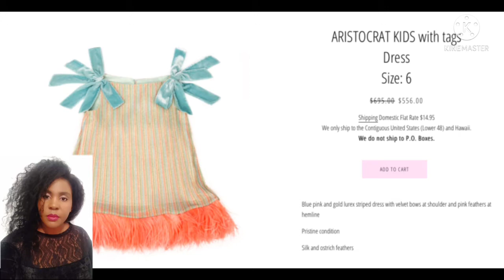Khloe Kardashian Is Under Fire For Reselling True's Used Clothes Online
Khloe Kardashian is under fire for reselling her daughter True Thompson’s used kid clothes for hundreds of dollars on the family’s online consignment shop.

If you didn’t know, the Kardashian/Jenners have a clothing website called Kardashian Kloset, where they sell their secondhand clothing items. Why the Kardashians need to make a couple bucks reselling their old clothes when they make millions elsewhere is beyond me, but regardless, they do it. Now, Khloe Kardashian is under fire for selling her three-year-old daughter’s old clothes on the site for hundreds of dollars.